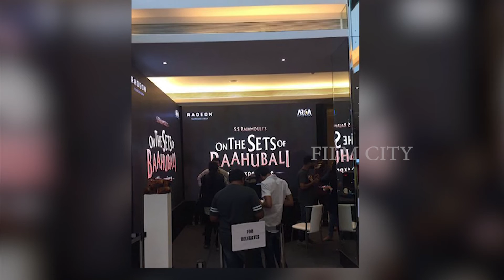BAAHUBALI 2 MOVIE FIRST LOOK LAUNCH | Prabhas | Rana | Anushka | Tamanna | SS Rajamouli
For More Updates:
BAAHUBALI 2 MOVIE FIRST LOOK LAUNCH